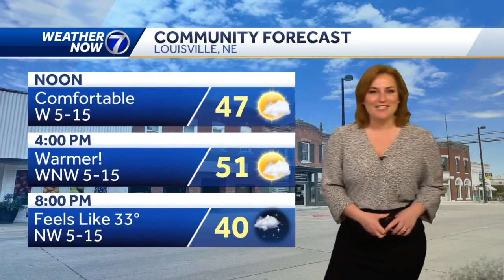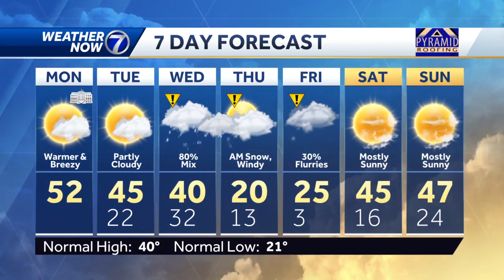Monday, February 20 afternoon weather